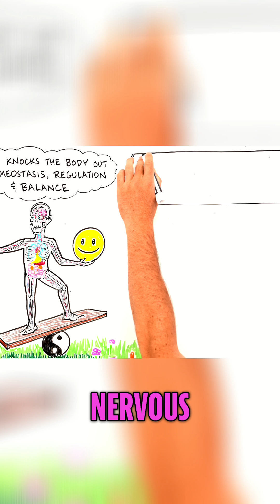Understanding Stress: Physical, Chemical, and Emotional Impact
Physical, chemical, and emotional stressors disrupt the body's homeostasis. When not overwhelmed, the body innately seeks regulation and balance through the autonomic nervous system, constantly working to repair and regenerate itself.